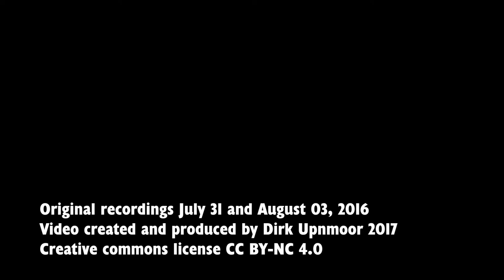Londoner Busse: Viele! – und Hammersmith Bus Station (2016)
London, 31. Juli 2016. In der Innenstadt wurden aufgrund eines Radrennens verschiedene Buslinien umgeleitet. Die Linien 3 und 159 waren deshalb geteilt. Busse des einen Linienteils wendeten in Whitehall. Die ersten Szenen in diesem Video zeigen Ansichten der Straße Whitehall mit den vielen Bussen, die dort entlang der Straße Pause machten.

Im zweiten Teil des Videos ist eine Umfahrt um den Busbahnhof Hammersmith zu sehen, gefilmt vom Oberdeck eines Busses aus. Obwohl es nur ein voller Kreis ist, habe ich das Video mehrfach angesehen, bis mir die räumlichen Zusammenhänge klar wurden.

Die Qualität des Materials ist nicht die beste. Die Clips stammen von meinem alten Sony Xperia Z2, das damals schon einige Kratzer auf der Kameralinse hatte. Vor allem die Fahrt rund um Hammersmith Bus Station finde ich aber so bemerkenswert, dass ich mich entschlossen habe, die Aufnahmen doch zu veröffentlichen.